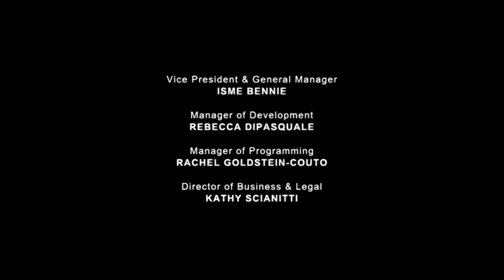Tricon Film & Television/The Beedie Group/Space/My Plastic Badger (2010)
From Season 3 of Sanctuary.